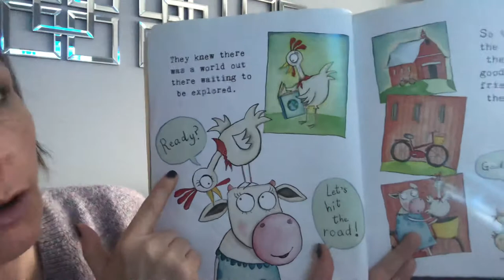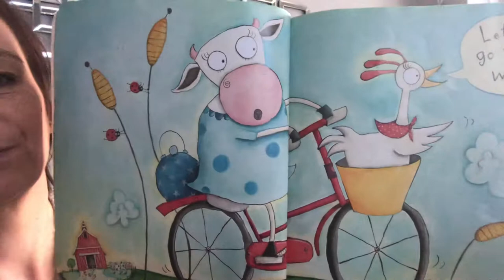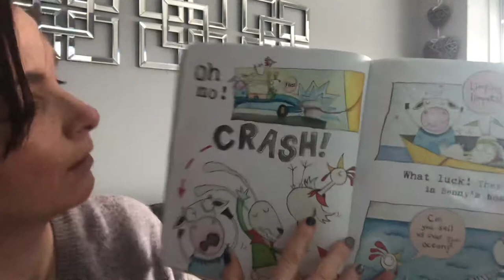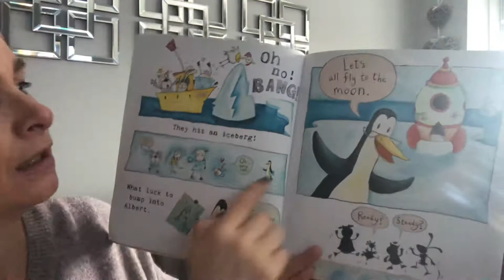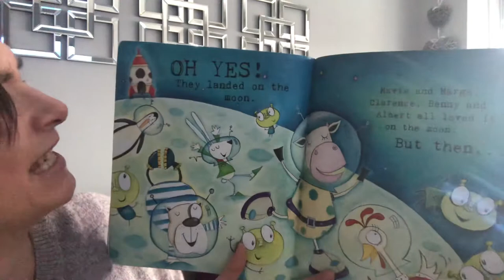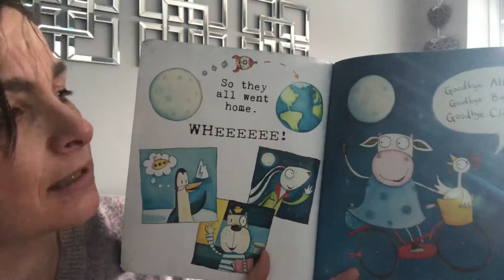RECEPTION: Story-time: On The Road by Niamh Sharkey